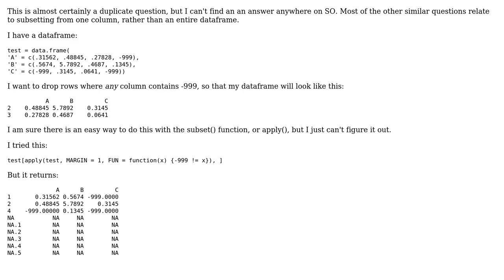Delete rows where any column contains number (2 Solutions!!)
Delete rows where any column contains number

With thanks & praise to God, and with thanks to the many people who have made this project possible! | Content (except music & images) licensed under CC BY-SA | Music | Images & others | With thanks to user d.b user ale19 user akrun and the Stack Exchange Network Trademarks are property of their respective owners. You are responsible for your own actions.